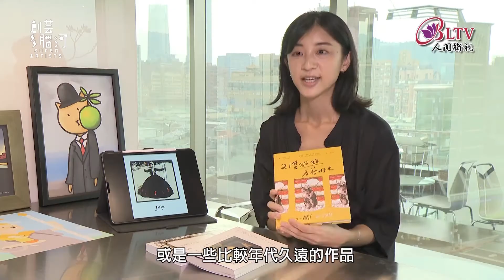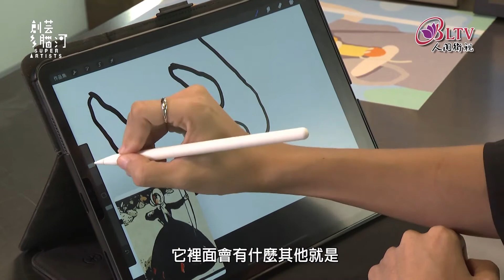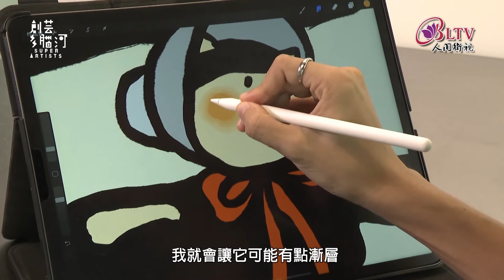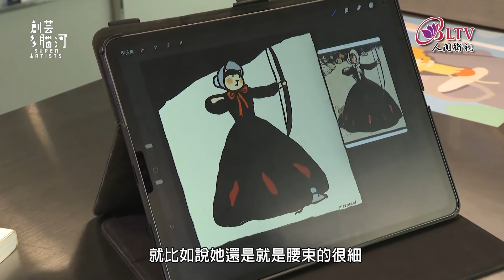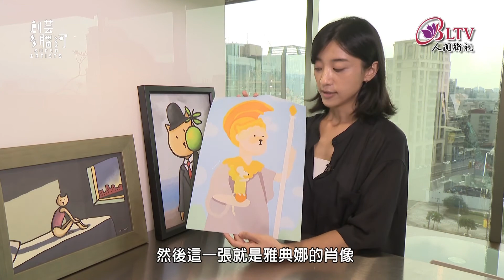搶先看《創藝多腦河》第1057集(下)－蔡祖芸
加入臺灣元素 轉換民初海報設計
聯想現代謝師宴 轉換翻玩畫名畫
學習藝術相關法律 拿捏挪用內容
領大眾欣賞名畫 讓藝術進入生活

人間衛視 創藝多腦河​
9/15(三)晚上九點 首播
線上回顧可以無限觀看！

跟著主持人 黃子佼​
一同力挺台灣創作者！🎨